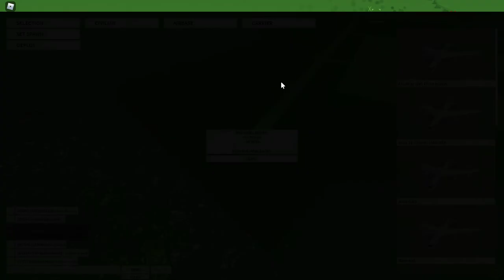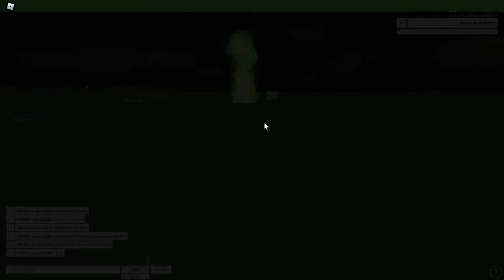neo warfare x random killing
GPU: NVIDIA GeForce GTX 1660 Ti
CPU: AMD Ryzen 7 4800H with Radeon Graphics
Memory: 16 GB RAM (15.36 GB RAM usable)
Current resolution: 1920 x 1080, 144Hz
Operating system: